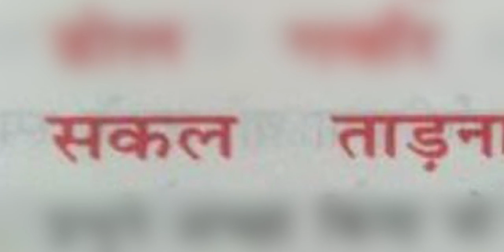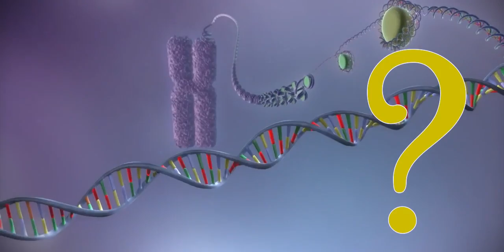जीवन का विज्ञान : Science of Life Part -2 | Quest for Truth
Life is a complex journey filled with mysteries, challenges, and countless questions. To unravel the enigmatic aspects of our existence, this video takes you on a captivating exploration of the interplay between science, philosophy, and spirituality.

Join us as we embark on a quest to understand the fundamental principles that govern our lives. We dive into various facets of human experience, including relationships, health, personal growth, and well-being, while drawing upon scientific research, ancient wisdom, and modern insights.

With captivating visuals, thought-provoking discussions, and inspiring anecdotes, "Jeevan Ka Vigyan: A Quest for Truth" aims to ignite a spark of curiosity within you and encourage you to embark on your own journey of self-discovery and understanding.

If you are seeking answers to life's biggest questions, yearning to unlock the secrets of happiness and fulfillment, or simply curious about the profound mysteries that shape our lives, then this video is a must-watch for you.

Subscribe to the Quest for Truth channel for more insightful content and join us on this transformative expedition as we unravel the essence of "Jeevan Ka Vigyan" - the profound science that unlocks the mysteries of life.